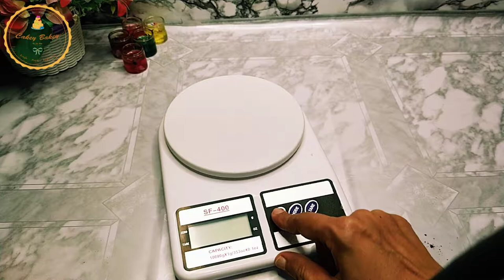Cake Sponge 2 pounds Recipe | chocolate cake sponge | Cakey Bakey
Chocolate Cake Sponge making video is here for you all to make such delicious cake at home. If Recipe ingredients are used with perfect same measurements then It will yeild 2 pounds cake sponge.